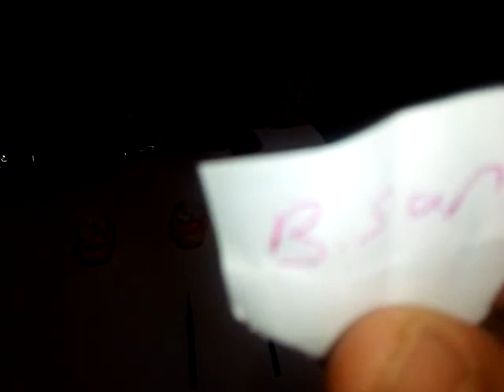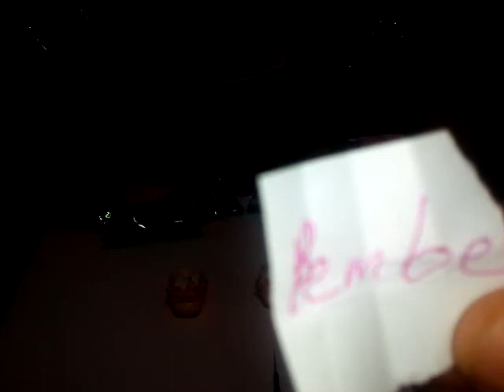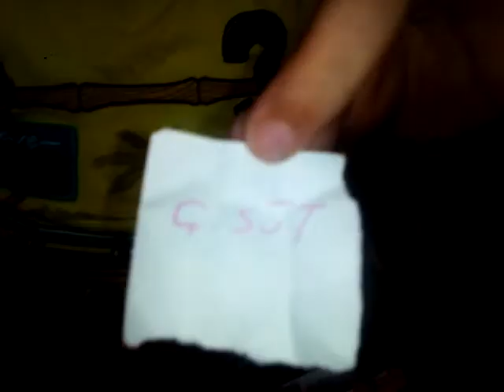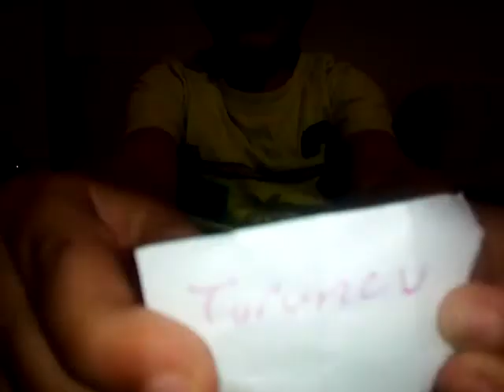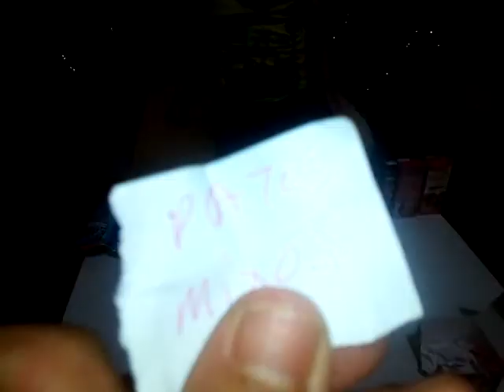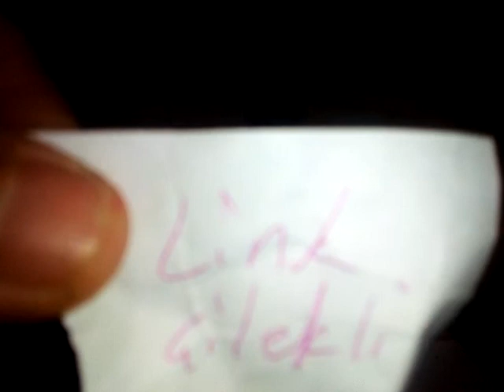TUNCAY ANNESİYLE CELİNC YAPTI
kurgu herşey Tuncaya aittir. youtube den izleye izleye adam prof oldu yahu